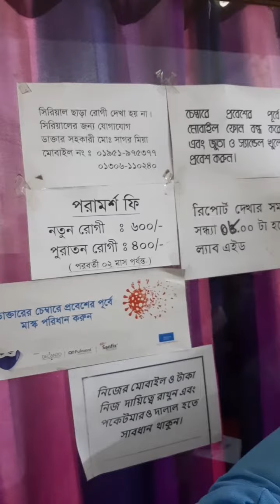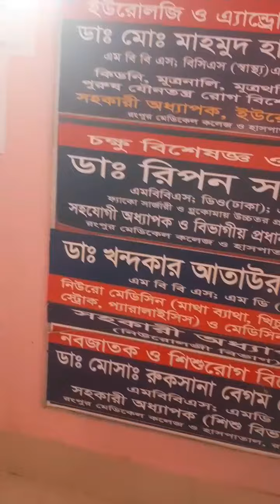একজন সেরা নিউরোলজিস্ট ব্রেইনের ডাক্তার চেম্বার এবং সিরিয়াল।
একজন সেরা নিউরোলজিস্ট ব্রেইনের ডাক্তার চেম্বার এবং সিরিয়াল যেভাবে পাবেন এখানে ভিডিও তে বর্ননা করা হয়েছে। ডাঃ খন্দকার আতাউর রহমান নিউরোলজিস্ট রংপুর।

neurologist,
neurologist doctor,
neurologist treatment,
neurologist asmr,
neurologist doctor in bangladesh,
neurologist autism,
asmr neurologist,
neurologist brain

নিউরোলজিস্ট,
নিউরোলজিস্ট ডাক্তার,
নিউরোলজিস্ট ডাক্তারের কাজ কি,
নিউরোলজিস্ট মানে কি,
নিউরোলজিস্ট কি,
নিউরোলজিস্ট এর কাজ কি,
বাংলাদেশের সেরা নিউরোলজিস্ট ডাক্তার,
নিউরোলজিস্ট ডাক্তার রংপুর,
নিউরোলজিস্ট ডক্টর